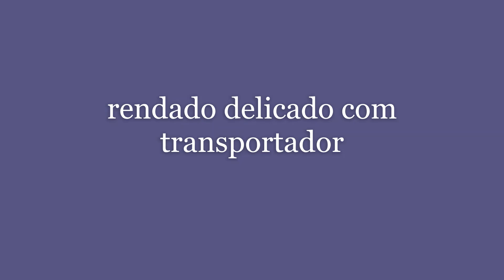Usando transportador de 3 para rendado em máquina de tricô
Ponto rendado em tricô à máquina feito com transportador de 3.
Muito fácil de fazer e o resultado é magnífico